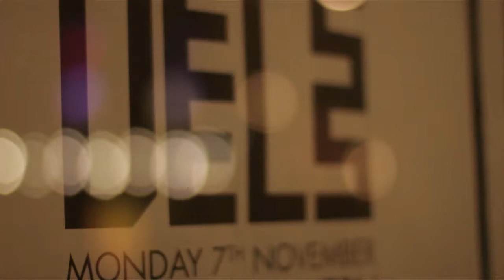DELS' live session for Last.fm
As part of HPRocks, the Last.fm team interview DELS at a live session for Last.fm at the Lock Tavern in Camden, London.